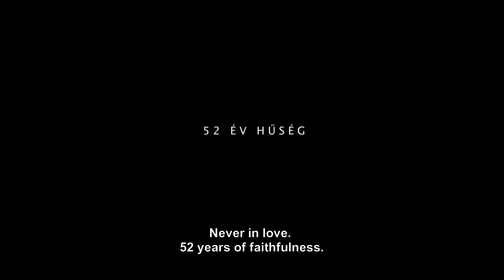NEVER IN LOVE 52 YEARS OF FAITHFULNESS / AFF 2023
Ibolya Simó | Hungary| 2021 | 15'
7_2023 DocSchool 2023
Synopsis_En:
József, a deaf-mute senior athlete trains for his running competitions with no limits. He shares a home with his wife in rural, impoverished Transylvania, but wings endless kilometres through breathtaking landscapes every day. He has passionately lived his dreams, while his disabled wife has only done so in their 53-year-marriage.